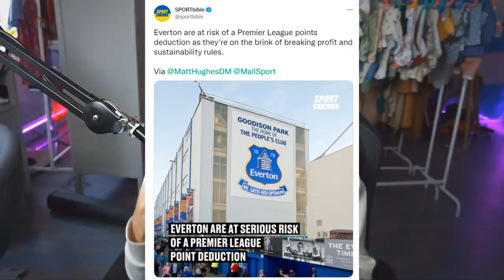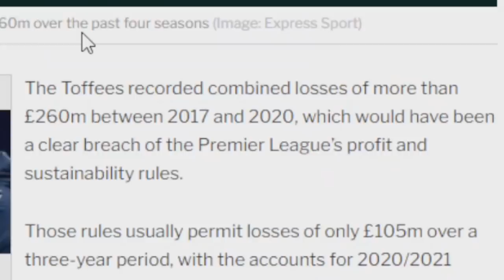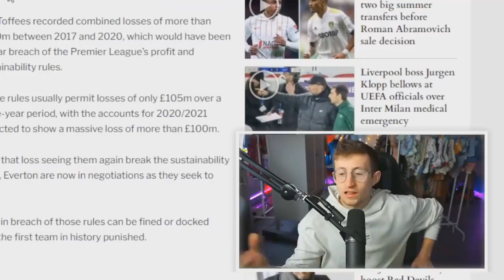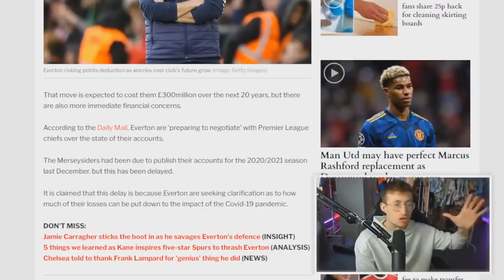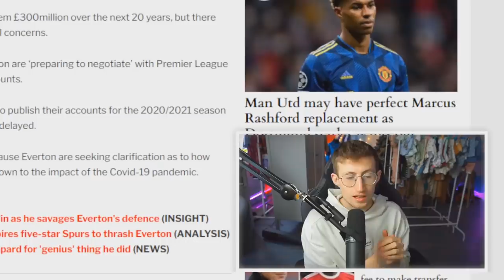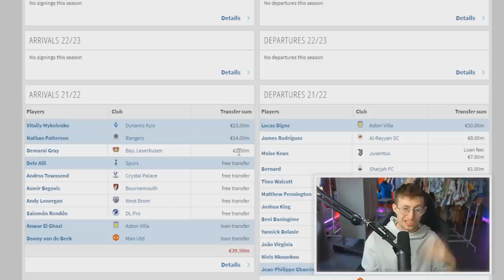is it all over for Everton Football Club?